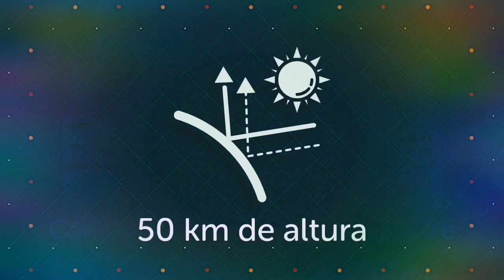Astronomia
Nesse vídeo trago alguns fatos curiosos sobre o vasto universo em que vivemos. O vídeo ficou bem conciso porém muito informativo para iniciantes e amantes dessa ciência irada! Agradeço pela visita! 🙂